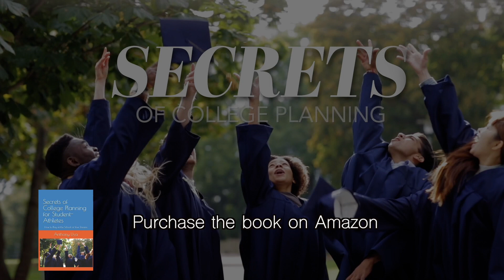Secrets of College Planning with Carla Berube- Head Women's Basketball Coach- Princeton University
Interview with Carla Berube- Head Women’s Basketball Coach -Princeton University.  Show is about women’s basketball at the college level.